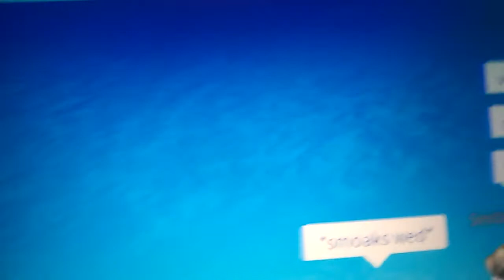The Smoaks Wed Show episode 2 season 1 Arguing against the manager/ To the dock, my friends!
So the manager tried to ban me friend, right. Now we are fighting her.  / let's go to the islands, friends.